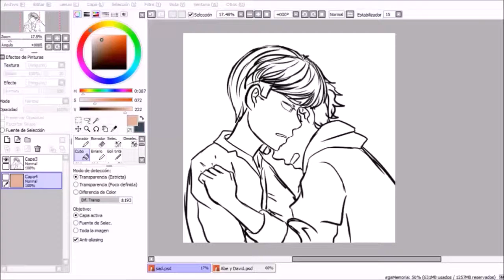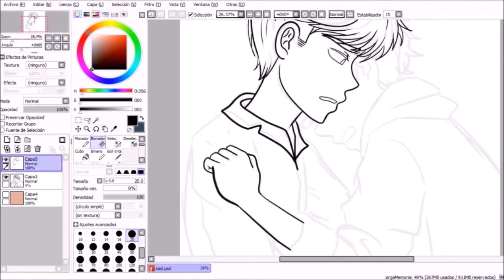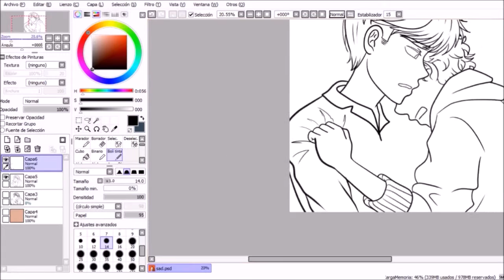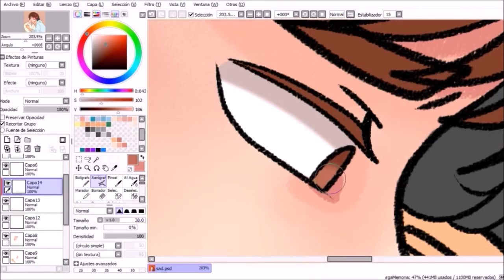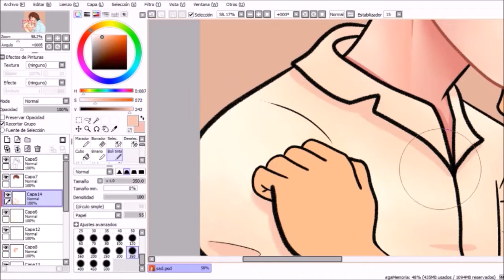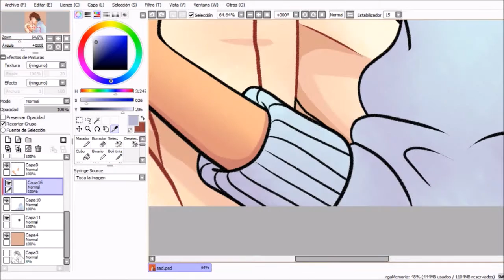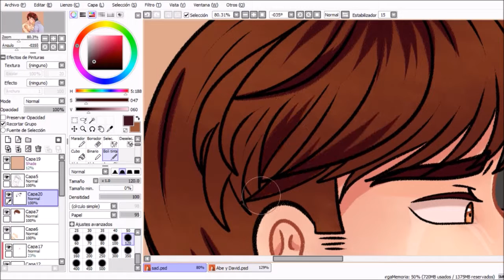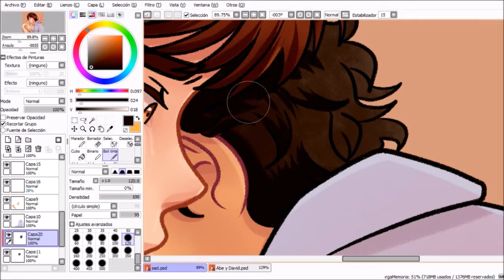Abe y David // Speedpaint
Personajes de una historia que estoy escribiendo :3

Lo dibujé en Paint tool Sai, lo grabé con OBS y edité el vídeo en Windows Movie Maker.